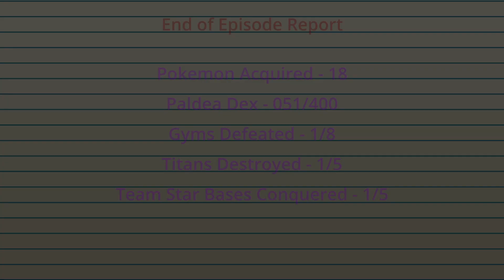Pokemon Scarlet Part Four - Commence Operation Starfall